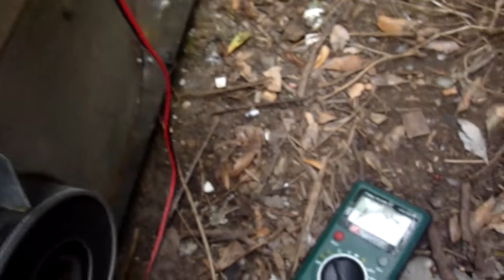checking to see if electric is getting to the thermostats of a Hotpoint TDC30 tumble dryer